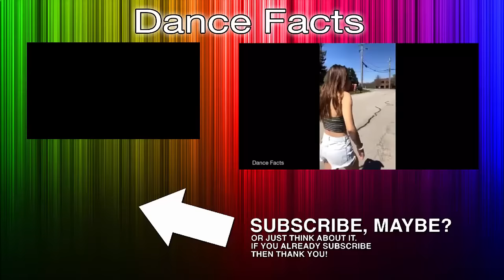Kendall K - Where Would I Be Without You Music Release Party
At Kendall's music video premiere, Cathy showed up and wanted to do a dance off and Abby didn't want to do it because it was meant to be all about Kendall and her video. Apparently they filmed it a few times.
The Elite team then had a 'dance off' at Kendall's music video premiere.